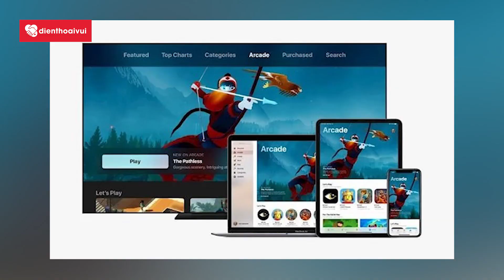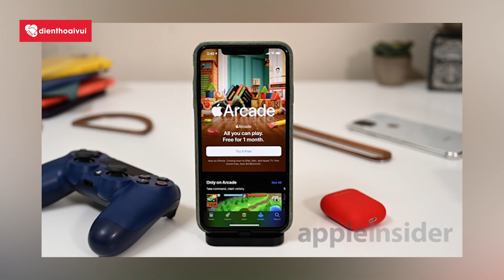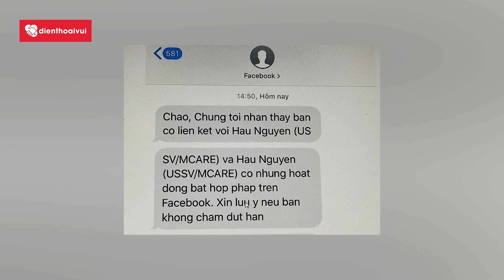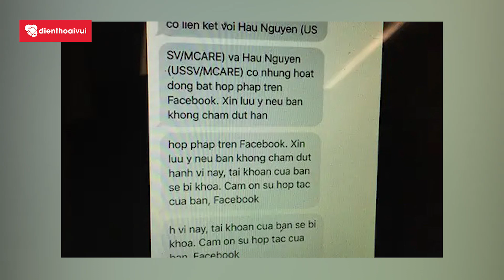Apple phát triển PC Gaming cho game thủ, Khoá Facebook vì kết bạn với người lạ| TCN ngày 30/12